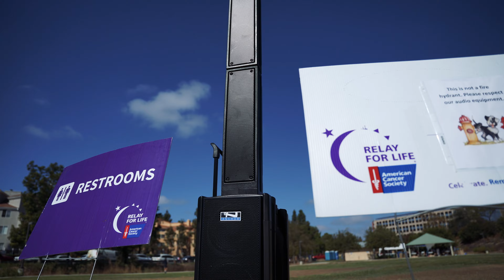Anchor Audio - Bark for Life 2022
Had a great time with our furry friends and supporting a great cause!